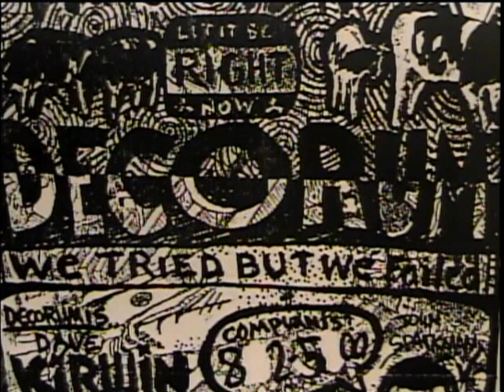Decorum - Clamorus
Decorum's song Clamorus from their 1st demo tape.

Dave Kirwin - vocals, samples, tape manipulation; Erich Tackett - sampler, beats, back-up vocals and coffee; Travis Rainey - recordist